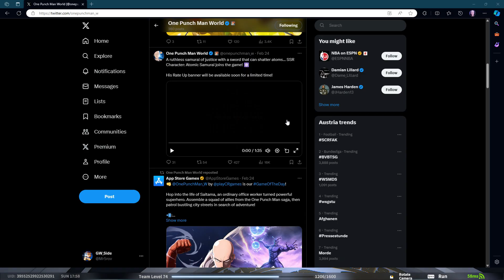Should you summon for ATOMIC SAMURAI ? [OPMW]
Just go for dupes and SSR impression arms ppl , its much more worth and effective as f2p.

Intro 00:00 - 00:20
Should you summon ? 00:21 - 03:26
Silver Coins 03:27 - 06:05
Outro 06:06 - 06:54